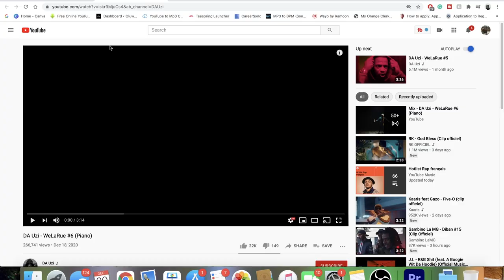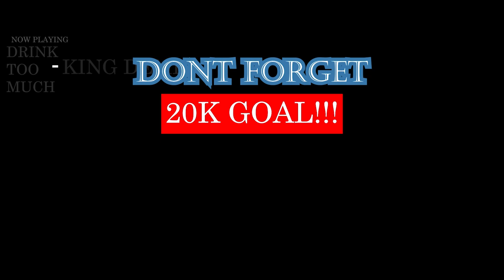DA Uzi WeLaRue #6 Piano | FRENCH RAP REACTION (CUT)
NO CAP DA UZI REALLY LOOK LIKE A SCARY DUDE LOL. ALL THE STORIES HE BE TELLING IN ALL THE WE LARUE SONGS ARE ALWAYS SUPER INTENSE LOL. HOPE YOU GUYS ENJOY THE REACTION THO.